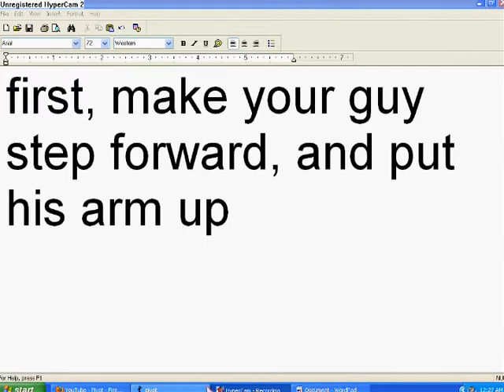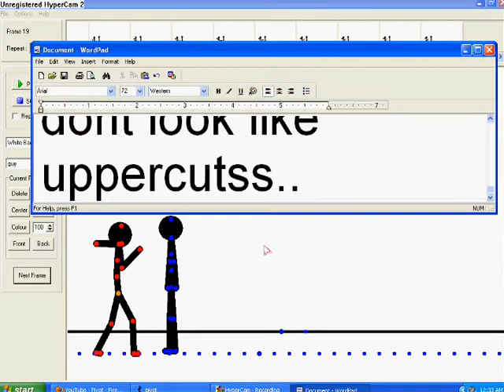Pivot Punch Tutorial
this video shows people that are new to pivot stickfigure animator how to make a person punch